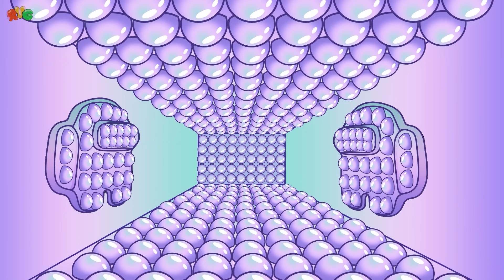Among Us vs Liquid Zombies | 어몽어스 Animation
Among Us Fight against Liquid like Zombies. Could they defeat all of them?
Among Us Shooting Animation